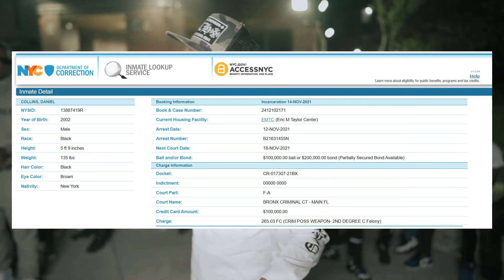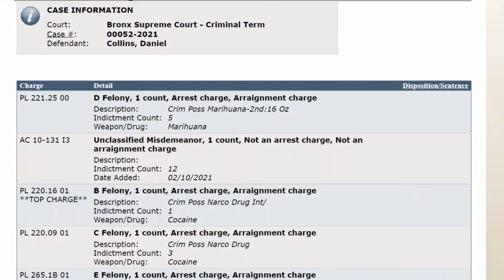The 'Takedown' of Dthang Gz | 2021 Micro-Documentary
Dthang Gz, also known as Daniel Collins, is a self professed member of the Bronx YGz gang, which has helped bring gun violence levels in the borough to a high not seen since 1996. Dthang was arrested on November 11th. We at Rocky asked the NYPD for a statement, and they responded.

A spokesman for the Deputy Commissioner of Public Information of the NYPD told us

“On November 11, 2021 at 11:45 pm at Briggs Avenue and East 194 Street, Collins along with three other individuals were pulled over during a car stop, and were in possession of a defaced loaded Beretta handgun.”

Dthang is currently in jail on Rikers Island on a $100,000 dollar bail.

The gun-toting squeaker of the Bronx is no stranger to being arrested. Back on January 14th, he was charged with several felonies after being caught in what seems like a drug-dealing, and probably using, operation. He was found in possession of cocaine, marijuana, scales, and at least one firearm.

And just days before THAT, he was charged with a felony for possessing a firearm on December 2nd.

All of these incidents occurred in the Bronx.